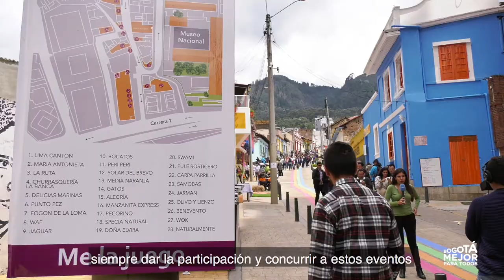Diálogo Ciudadano Transparecia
La Secretaría de Gobierno, la Secretaría General de la Alcaldía Mayor y la Veeduría Distrital se encuentran adelantando la formulación de la política pública de transparencia, integridad y no tolerancia con la corrupción en Bogotá.